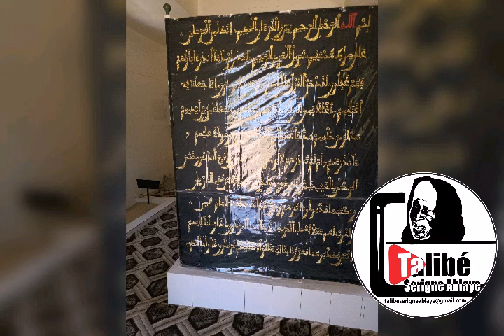KHABROU SERIGN HASSANE SALAM